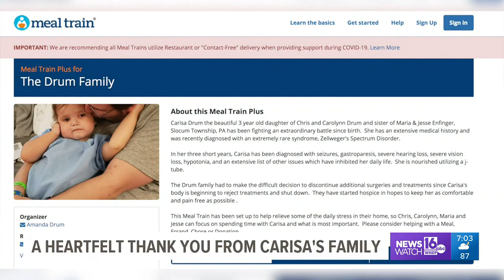A heartfelt 'Thank You' from Carisa's family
Since we met Carisa in January, she was diagnosed with Zellwegers Syndrome, an extremely rare disorder that inhibits cell metabolism.